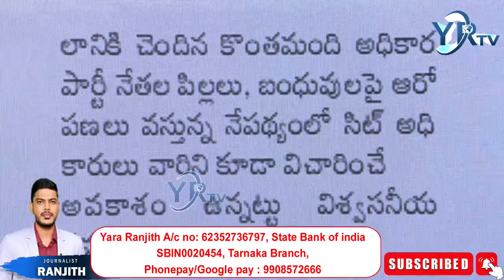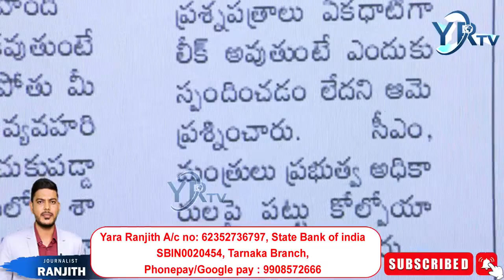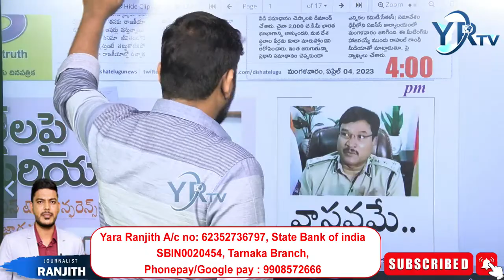గెల్లు ప్రకటన వెనుక ఉన్న ఆంతర్యం ఏంటి..? YRTV Telugu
🔴LIVE: ప్రధాని పదవి రేసులో కేసీఆర్ ? || Evening Debate || Evening News Paper LIVE || YR TV